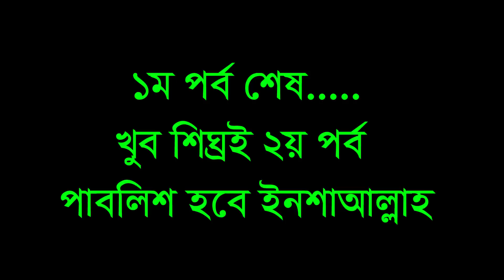.মাওলানা ফেরদাউস আহমাদ # 01911277231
New Islamic Bangla Waz Mahfil | Islamic Popular Bangla Waz | New Islamic Waz Mahfil | New Mahfil Videos। A Education story
। humanity story। New Popular Waz Bangla | Bangla Waz Mahfil 2019.

A Education story
humanity story
news of current

বিঃদ্রঃ
মিনার টিভি সর্বদা রাষ্ট্র, সরকার ও অন্যধর্মের প্রতি শ্রদ্ধাশীল। তাই মিনার টিভিতে কোন বক্তা/ আলোচকের ভিডিও যদি রাষ্ট্র, সরকার, নির্দিষ্ট কোন ব্যক্তি/ গোষ্ঠি ও অন্যধর্মের প্রতি উস্কানি বা কটুক্তিমূলক আলোচনা করে, তাহলে ঐ বক্তাব্য অবশ্যই বাতিল বলে গণ্য হইবে এবং তার দায়ভার শুধুমাত্র আলোচকের/ বক্তার। এর দায়ভার মিনার টিভি কর্তৃপক্ষ গ্রহণ করবেনা।
বক্তা, বিষয় ও লোকেশন

Lecturer :
Subject :
Place :  Dhaka- bangladesh.

Islam is the religion of peace. Minar TV promotes Islam and teaching content according to the rules. Here are the most popular Islamic teaching events, Islamic Waz, Hamd, Grandson, Islamic lecture, Education story, humanity story, news of current consultative, quality content in everyday life.

 ⚠️  ANTI-PIRACY WARNING ⚠️

This content is Copyright to "Minar TV". Legal action will be taken against those who violate the copyright of the following material presented!